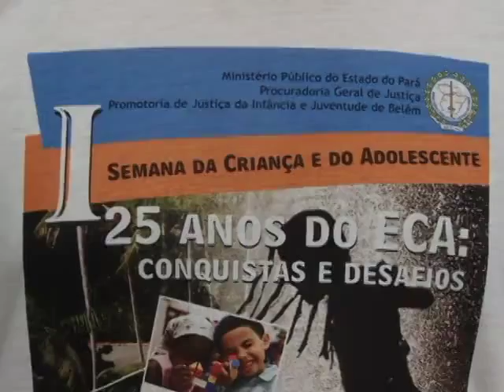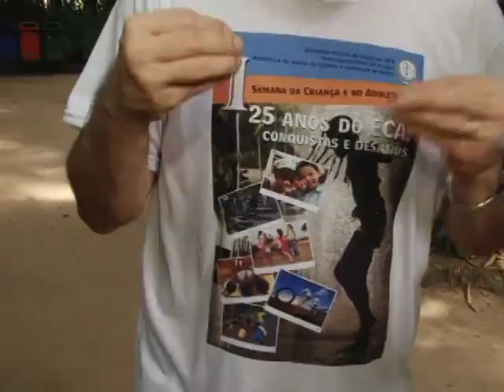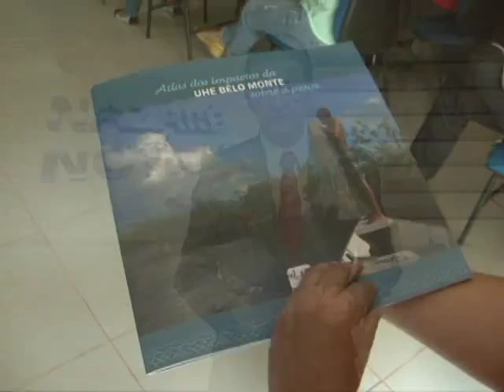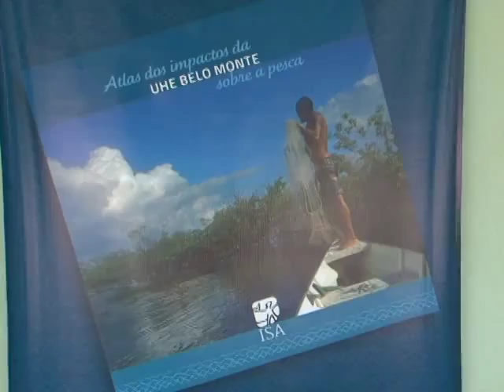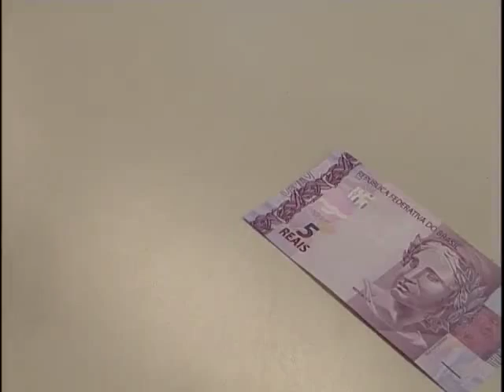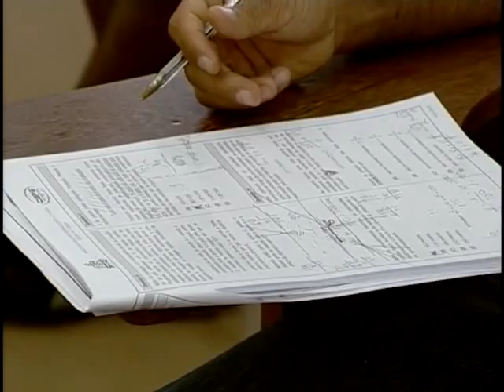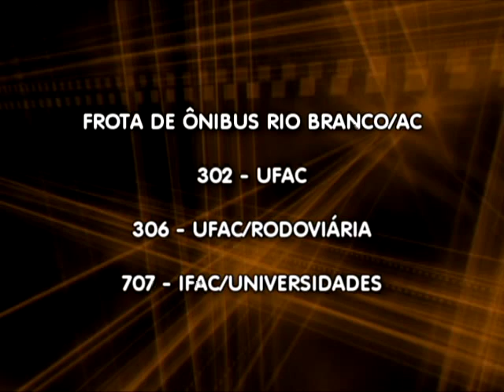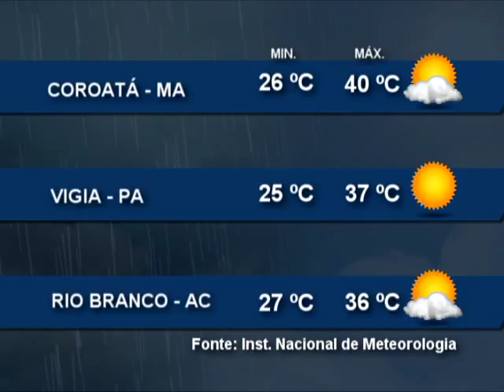Nazaré Notícias - 22/10/2015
Veja nesta edição:

- A primeira Semana da Criança e do Adolescente no Pará;

- SEMA analisa impactos do naufrágio em Barcarena nas praias de Belém;

- Pesquisadores brasileiros discutem os impactos ambientais de Belo Monte na volta grande do Xingu;

- A economia paraense no cenário nacional;

- E as homenagens à Rainha da Amazônia com as visitas à Imagem peregrina no altar central da Praça Santuário.